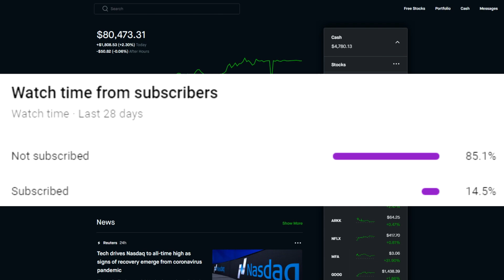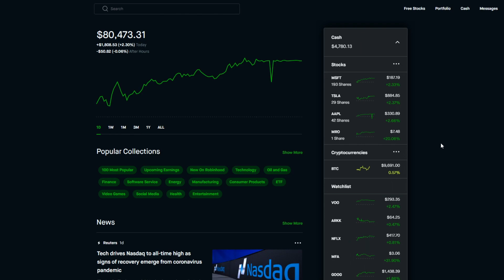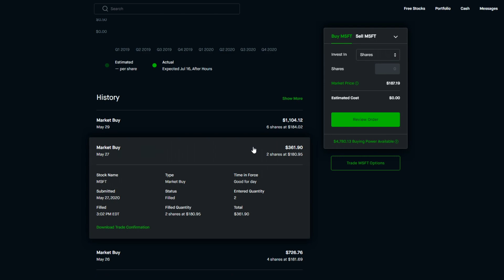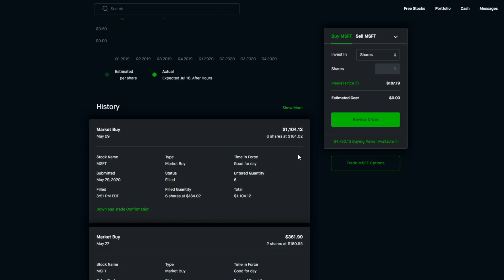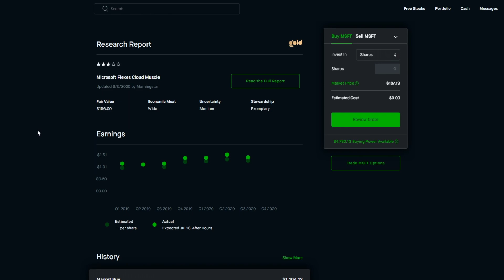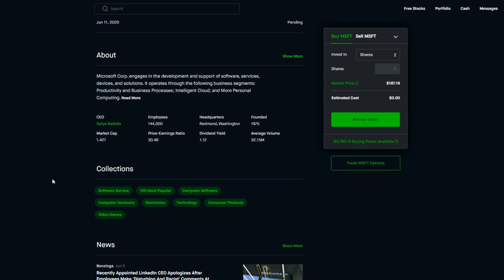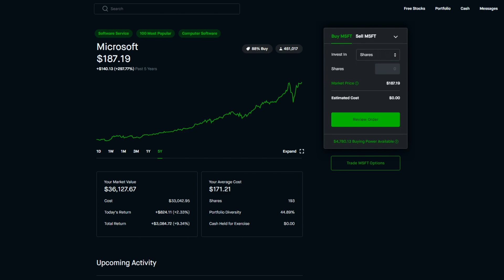I Just Spent $1,500 on this Stock - Robinhood Investing | Stocks I’m Buying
Stock to Buy RIGHT NOW with Robinhood Investing (Stocks I’m Buying)!
Join Webull and get 2 FREE STOCKS when you deposit $100 (Valued up to $1000)

Other interesting videos regarding the stock market and finance (my favorites right now):